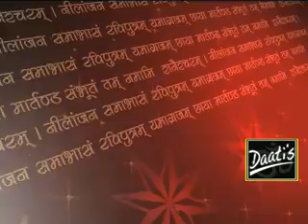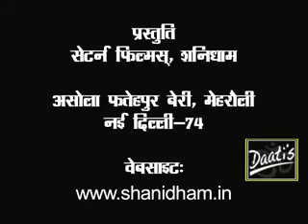2nd March 2011 DAATI GURUMANTRA BY MAHAMANDALESHWAR PARAMHANS DAATI MAHARAJ